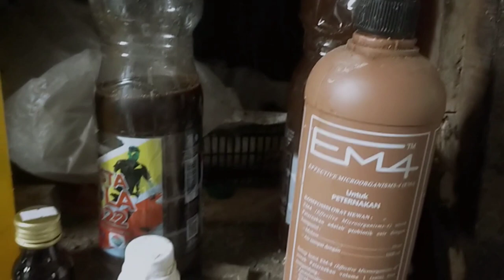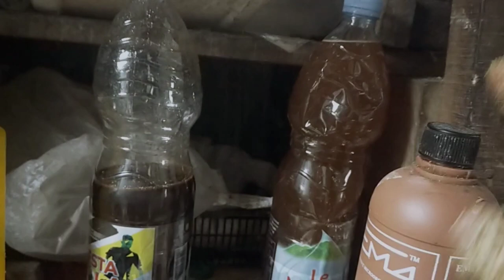Perawatan Ayam Shamo Eropa